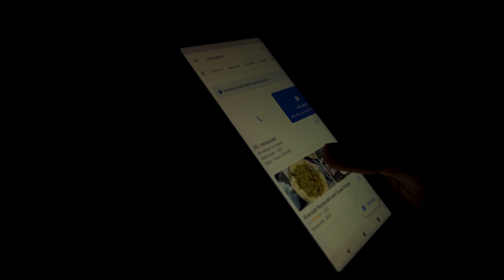Meghalaya Northeast Travel Film |As Visuals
Abandon the unsettling stigma of city life for once  and refresh your mind with the glimpses of our aesthetically pleasing moments amidst nature.